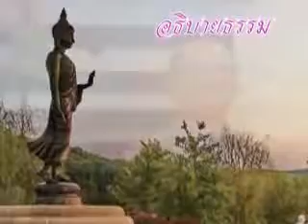ตอน1สัมมัปปธานสี่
หลวงพ่อพระมหาดิเรก พุทธยานันโท แสดงธรรมเทศนาที่ สหรัฐอเมริกา